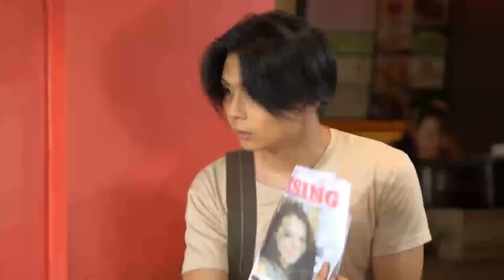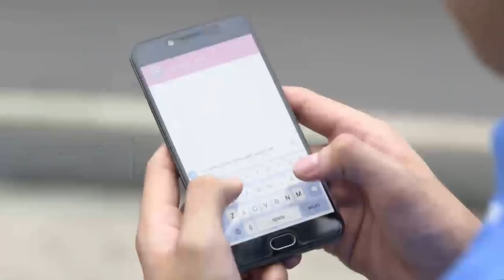Gavin defends Charrie from bullies | Asintado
Charrie (Vivoree Esclito) accidentally spills coffee on her schoolmate's clothes and Gavin (Charles Kieron) tries to save her from being bullied.

Episode Cast:

Lorna Tolentino (Miranda) / Julia Montes (Ana/Stela) / Charles Kieron* (Gavin) / Ryle Paolo Tan* (Tantan) / Vivoree Esclito (Charrie)